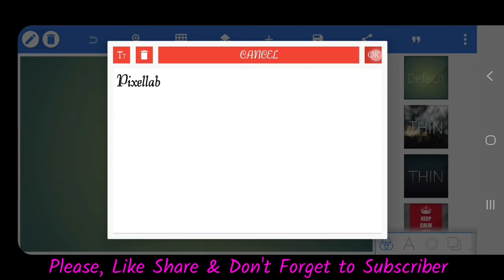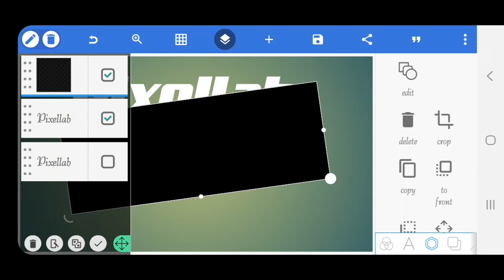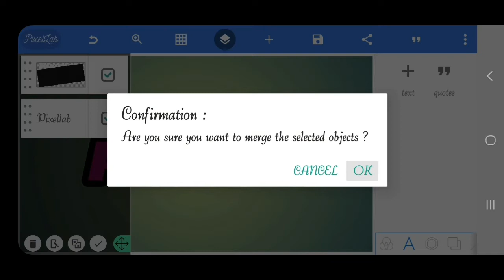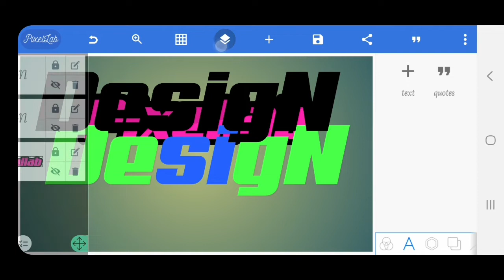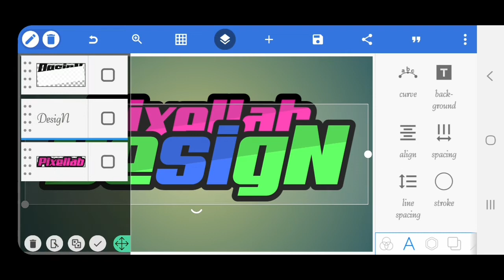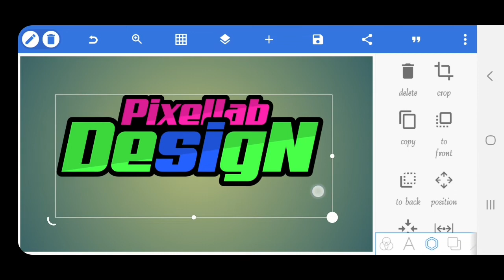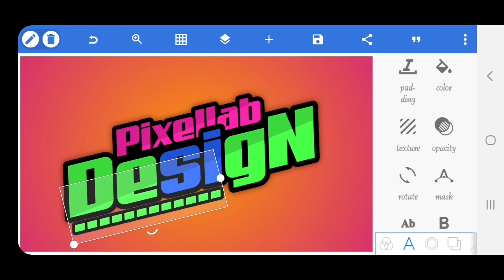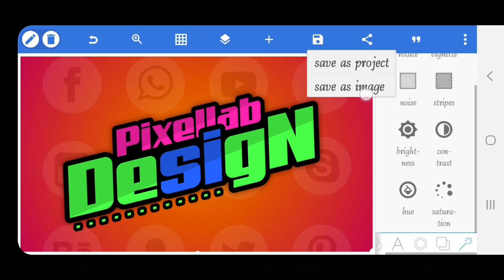Tutorial Membuat Logo Design In Pixellab | Cara Membuat Logo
Hi, Friends.

○ Only Paid Logo Design Cantact. What's App Number 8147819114

pixellab logodesigninpixellab youtubechannellogodesigninpixellab logodesign logoeditinginpixellab membuat cara Membuat.